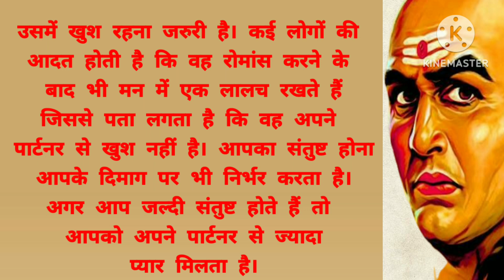Chanakya Niti: घोड़े की ये चार आदतों से महिला रहेगी हमेशा खुश, पहली बार में होगी संतुष्ट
chanakya niti, education, achrya chankya ka gyaan,
 dosto. iss video me hum batayenge chankya niti ki kuch video batayenge.

नोट। इस वीडियो मे बताये गये सभी स्टोरी इंटरनेट से ekkhta किया गया है।

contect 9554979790